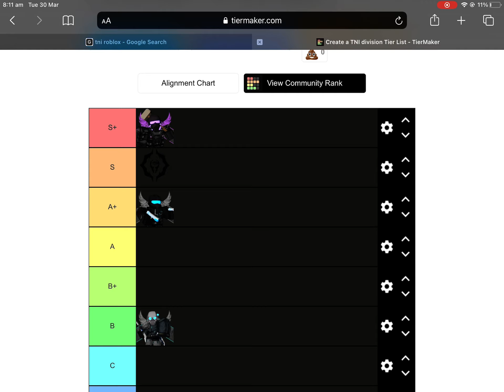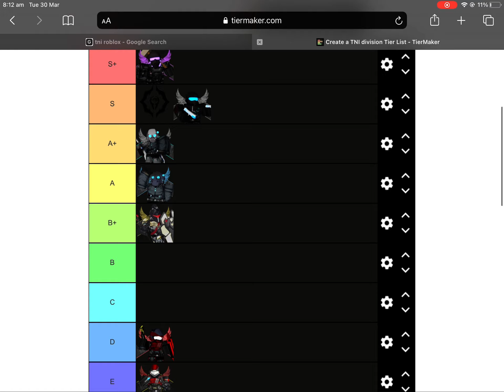Tni divisions ranking